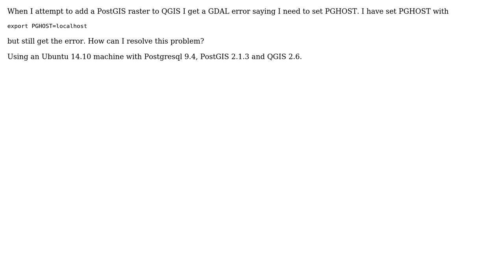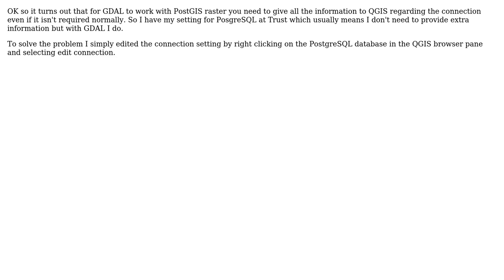GIS: Adding PostGIS raster to QGIS via database manager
With thanks & praise to God, and with thanks to the many people who have made this project possible! You are responsible for your own actions.